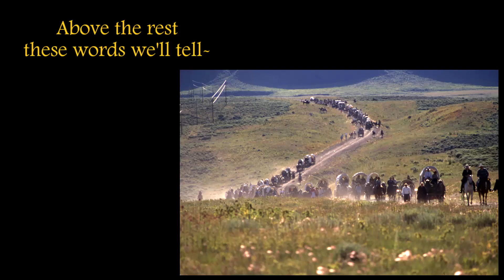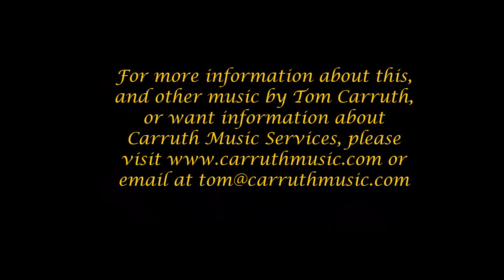Come, Come Ye Saints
LDS instrumental music.  Inspired by 'Battle Hymn of the Republic", I created this arrangement years ago for piano and now I've added the orchestration to  it.